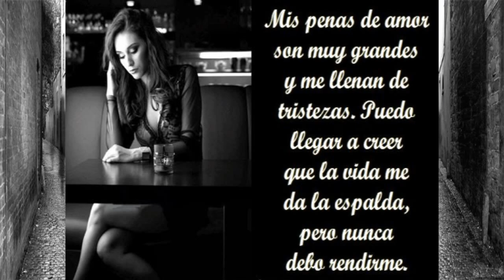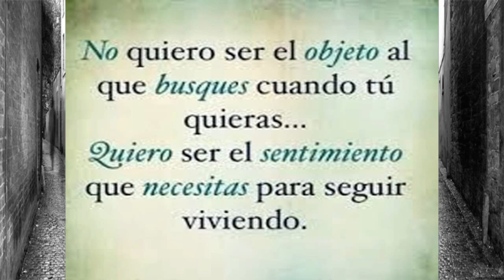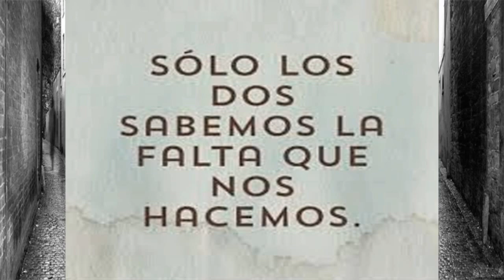Pena Negra - Sonia Lopez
- Confié y entregue mi corazón pero solo jugaron con mis sentimientos, ahora en mi alma hay un profunda pena de amor.

Comentario mio del vídeo.

- Me duele decirlo pero he decidido que no quiero saber más sobre el amor, porque desde que lo conocí solo ha traído penas a mi vida

Anterior Video.

Siguiente Video.

- Video 112